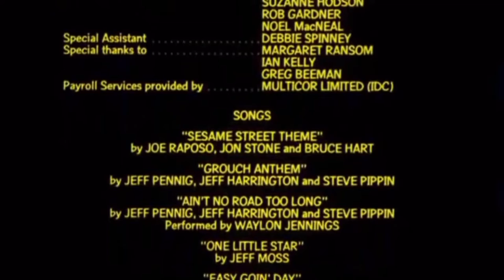Closing to The Little Mermaid Re-Release (Remake) 1997 VHS (Version #1)